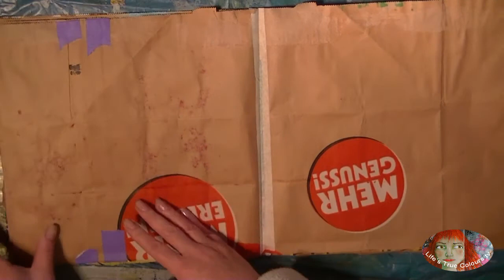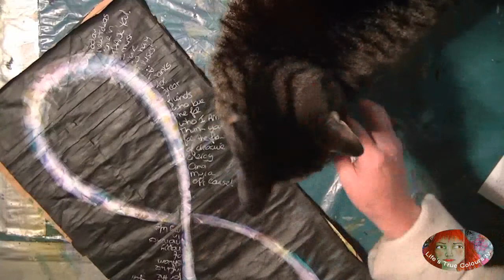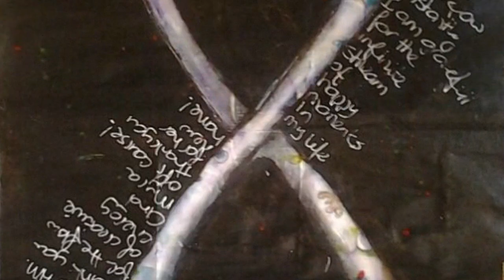Art Journal page in my BOPA 'Infinite possibilities'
Art Journal page in my Book of positive aspects filled with appreciation for the infinite possibilities to find happy feeling thoughts.

And there's a facebook fanpage, a like would be very much appreciated!